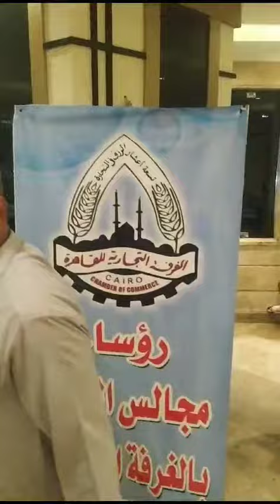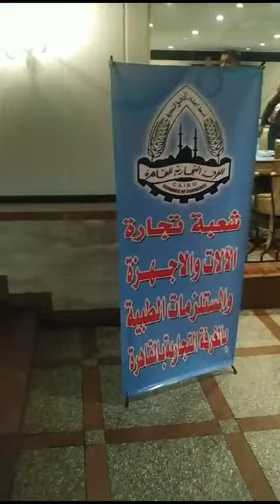( قدورة) الأسم يكفي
‏فيديو من الصياد
قدورة
قدوره
مطعم
مطعم أسماك
اسماك
أسماك
سمك
أكلات
مميزة
طازج
طازجة
لذيذ
لذيذة
سرفيس
ممتاذ
خدمات
خدمة
مميزات
مميزة